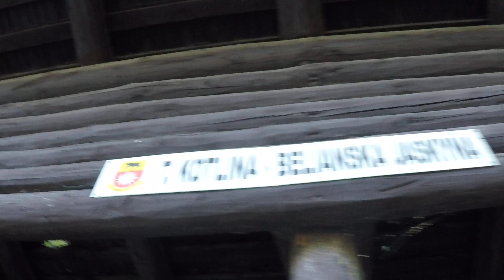2020.08.06.czw. wysokie tatry, mapa i rozkład autobusów, t. kotlina - bielianska yaskina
--- daj donejta i wybierz miesien ktory musze trenowac do czasu kolejnego donejta